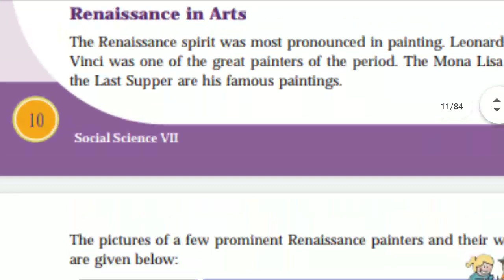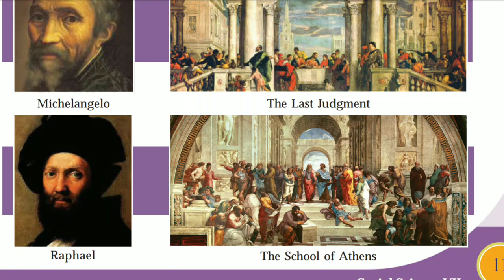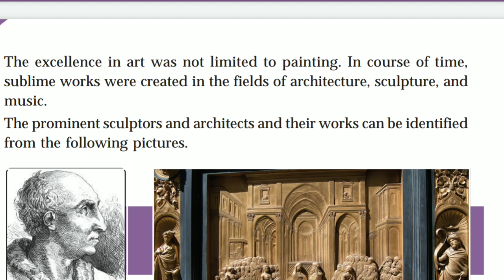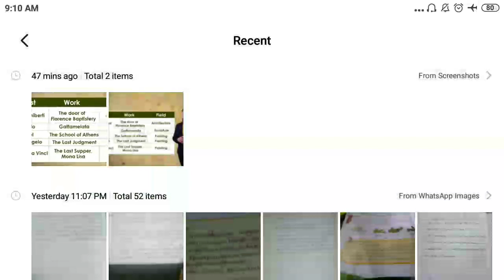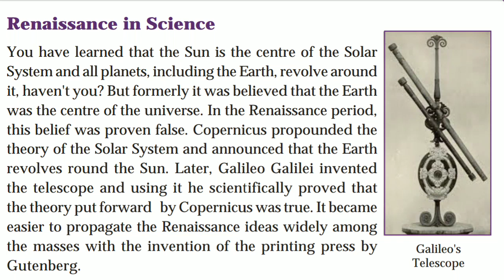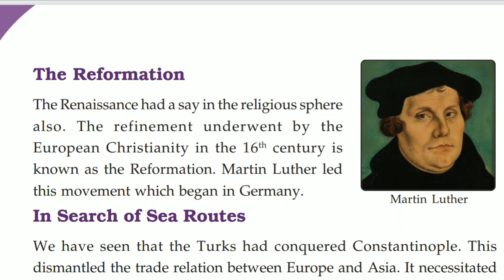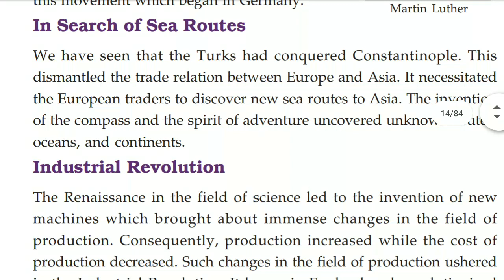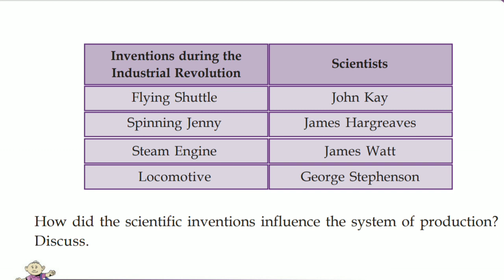7th class social science( Renaissance in arts)